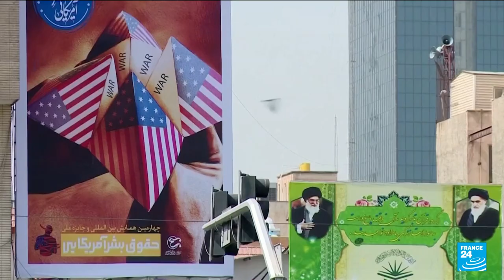Iran responds to EU draft text to save 2015 nuclear deal, seeks US flexibility • FRANCE 24 English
Iran responded to the European Union's "final" draft text to save a 2015 nuclear deal on Monday, an EU official said, as the Iranian foreign minister called on the United States to show flexibility to resolve three remaining issues.